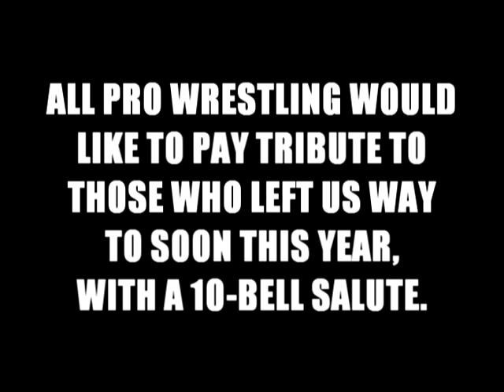All Pro Wrestling - Gym Wars - 12/25/10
THIS WEEK:

Happy Holidays from All Pro Wrestling.

This weeks Gym Wars takes a look back at our summer extravaganza called the Super Summer Series.

Also a special Corvus Christmas Party and Jeckles The Jester pays a visit to Santa Claus!